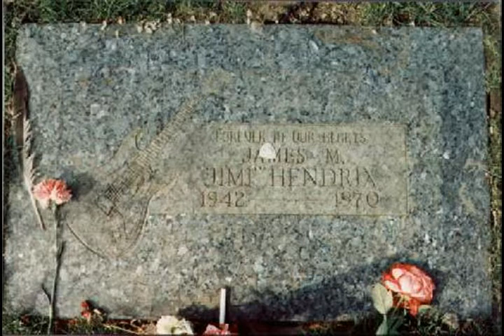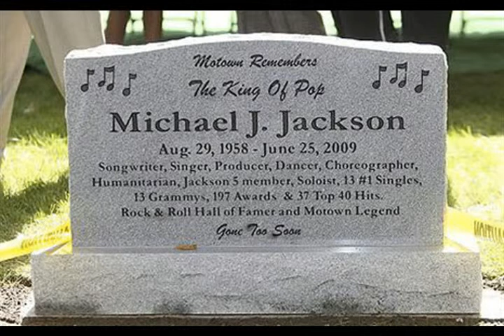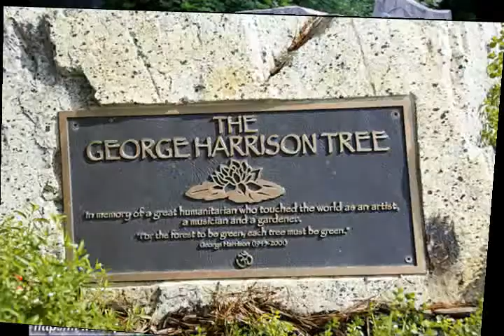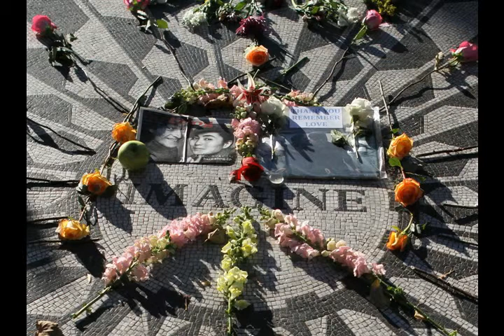Купил землю на кладбище из альбома Рок Витамина 2015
Купил землю на кладбище

effect & synthesizer "Ночь на кладбище"

Ты посмотри, какая скромная красота.
Совсем по иному чувствуется до креста.
На кладбище всегда тихо, спокойно.
Зачем мы здесь? Да потому что пристойно.
 Если посмотреть внимательно по сторонам,
 Красиво, хоть картины рисуй небесам
 И если ты не грубый, добрый человек,
 То убедишься в этой красоте навек.
Я успел купил землю этого кладбища.
Все знают зачем мне земля на кладбище.
Чтоб было куда лечь, скоро, не скоро, потом.
Ведь это будет хочешь, не хочешь, мой, твой дом.
 У меня с головой всё в порядке, она не болит.
 Давление нормальное и в ушах не шумит.
 Таблетки я те принимаю, которые нужно.
 Я не слетел с катушек и с головой дружно.

synthesizer solo "Кладбище"

Я купил эту землю, теперь места хватит всем.
И мне и родственникам. И никаких проблем.
Вот тут вот, под березкой и для тебя земля.
Если разрешишь, я рядом лягу, возле тебя.
 Пускай на этом свете черти-что творится.
 О том свете я думаю, когда не спится.
 Я витамины как положено употребляю.
 И о проблемах наших отлично знаю.

synthesizer & guitar solo "Место под березкой"

Что под нас менты бульдозером копают.
Знаю, что врагов как грязи. Ею обливают.
А здесь, на кладбище, красота и тишина.
Включи свою голову, не бред, эта волна.
 Заверну себя в саван и всей семьей
 На кладбище приковыляю слиться с землей.
 Нас грохнуть могут враги в любой момент,
 А близкие будут ломать голову за монумент.
А.

synthesizer solo "Похороны"

 Где же им взять денег на землю, под наши с тобой тела?
 Это тебе понятно? Вижу, что понял меня!
 Пошли домой, "друган", к своим семьям!
 "Зацени", какое там будет нам веселье.
А. а. О...е. А. домой пошли. А. к своим семьям.
Пошли братан к семьям.

из альбома Рок Витамина 2015